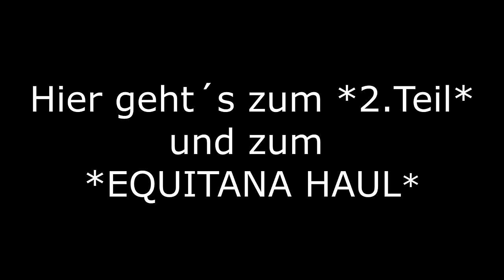[FMA] EQUITANA Open Air 2016 - Samstag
Wir hatte soo ein tolles Wochenende in Neuss auf der Equitana Open Air. DANKE an alle die bei uns waren, wir haben uns über jeden einzelnen gefreut und soo viele nette Gespräche geführt.
Da ich irgendwie sooo viel gefilmt habe, habe ich für jeden Tag eins geschnitten (sie sind alleine schon viel zu lang :P ).  Ich kann das immer noch nicht wirklich fassen von soo vielen lieben Mädels angesprochen zu werden und dass dann manche sogar anfangen zu weinen...

POSTFACH:
    Isabell Hildebrandt
    Schiessstraße 54
    40549 Düsseldorf